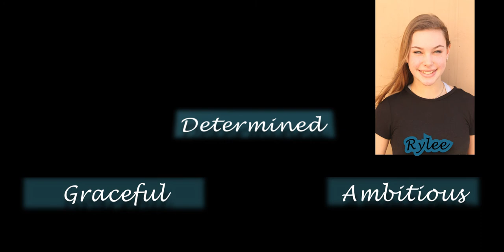Quarantine Dance Series #2 (2020)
During remote learning this spring, the AACMS Dance Department asked its eighth grade students to self-choreograph a dance based on the prompt, “What does quarantine mean to you?”

Part 2 of our Quarantine Dance Series features Class of 2020 Dancers Caylee, Kennedy, and Rylee.